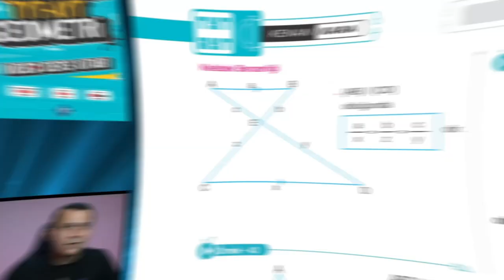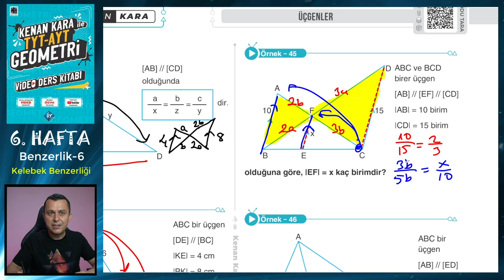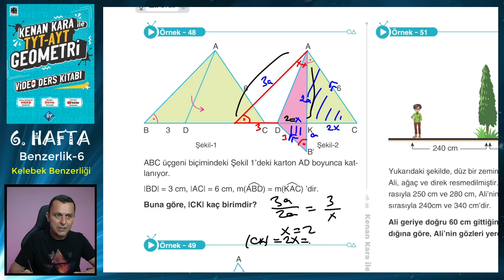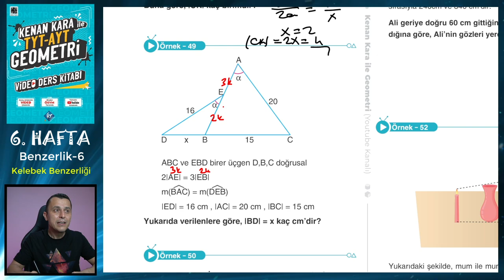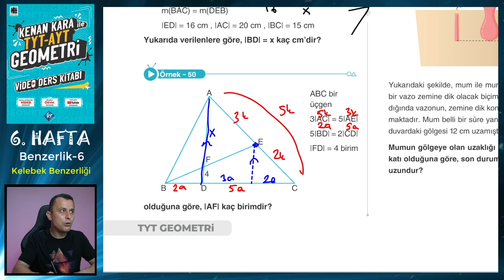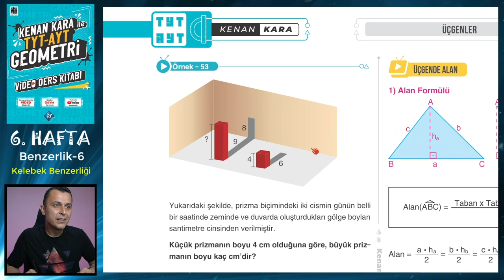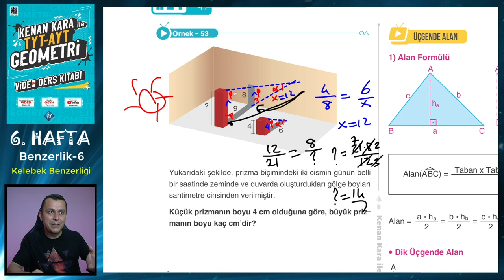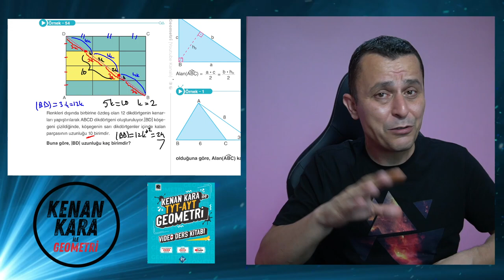ÜÇGENDE BENZERLİK-6 | Kelebek Benzerliği | TYT-AYT GEOMETRİ KONU ANLATIMI